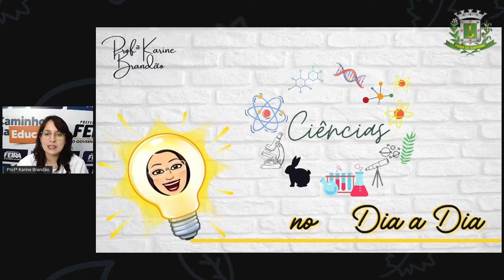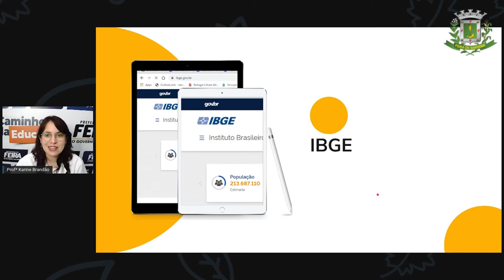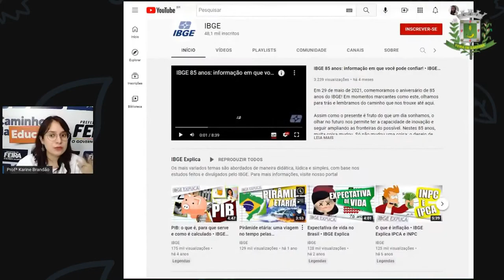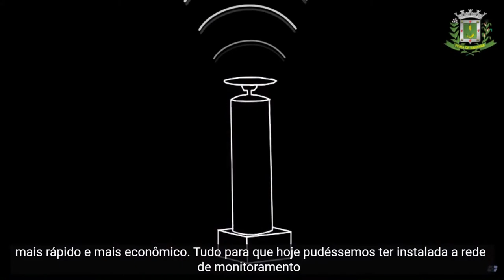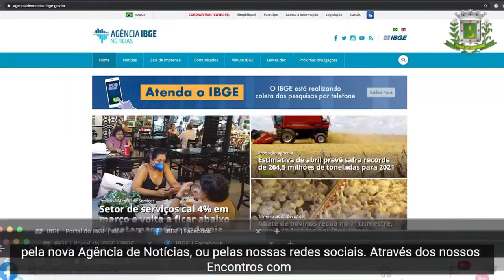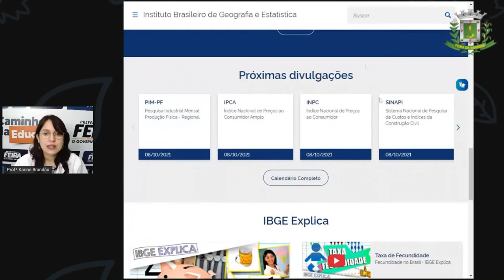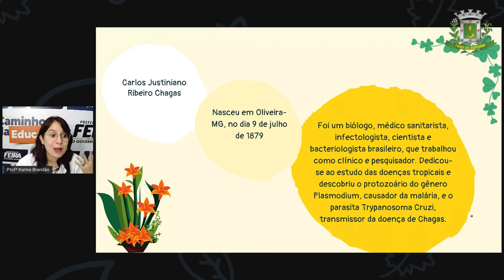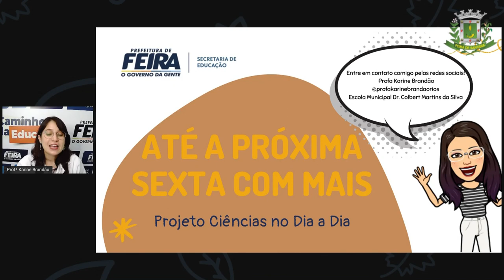2º SEG AULA 10 CIÊN Ciências no dia a dia KARINE